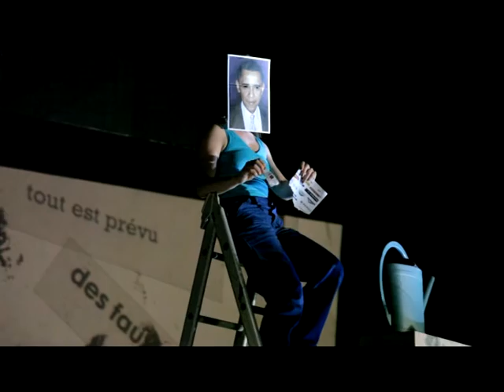Muriel Piqué - "VU(E)S" au Festival Uzès Danse 2012.mpg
Un film réalisé par Sam Harfouche à partir d'une performance poétique et chorégraphique avec Vannina Maestri, Muriel Piqué, Mathilde Gautry, Sébastien Lenthéric et Jean-François Blanquet, œil du dehors confié à Lucille Calmel : VU(E)S a été créée le 21 juin 2012 au Festival Uzès Danse...
Des partitions chorégraphiques, textuelles, visuelles, sonores se jouent et s'assemblent dans l'immédiateté : danses, mots, actes, tâches, gestes, musiques, sons, images, paroles et petites histoires... s'entrechoquent pour représenter une réalité éphémère, poétique -- virtuelle et subjective.